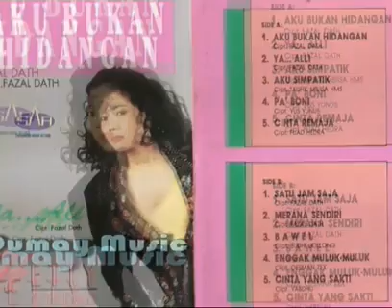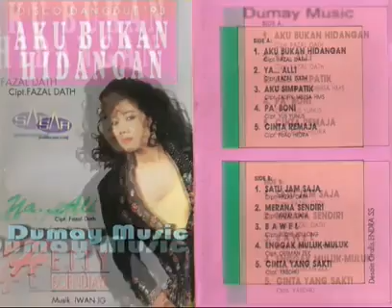AKU BUKAN HIDANGAN_HETTY SOENDJAYA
Cipt.Fazal Dath